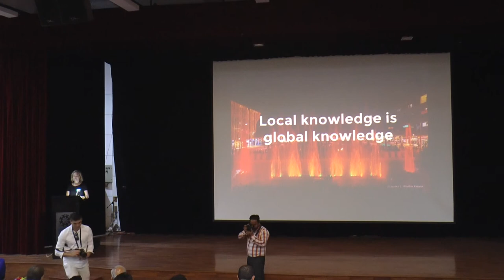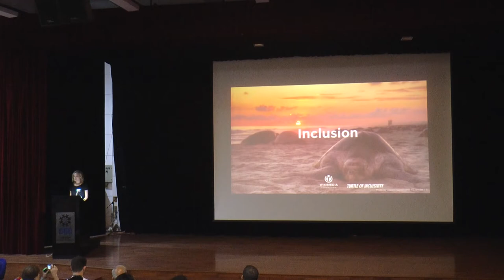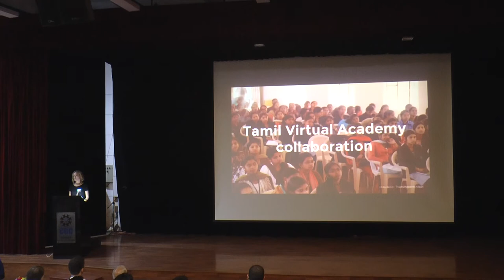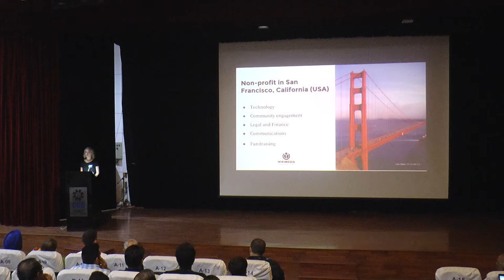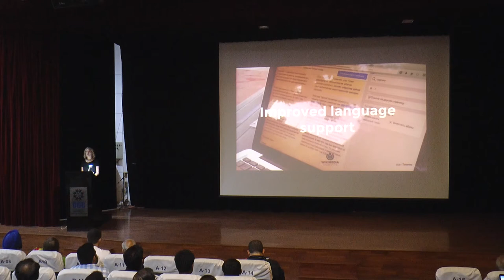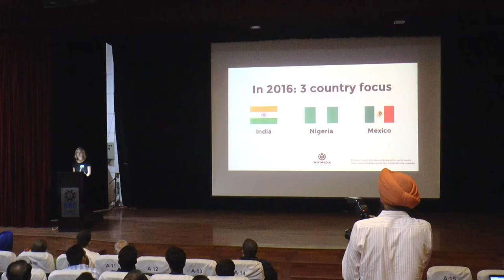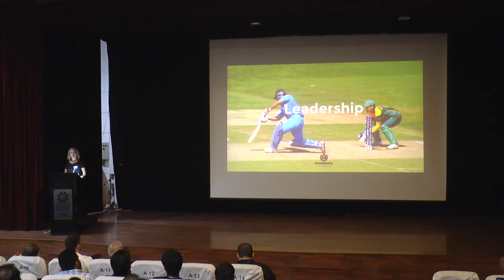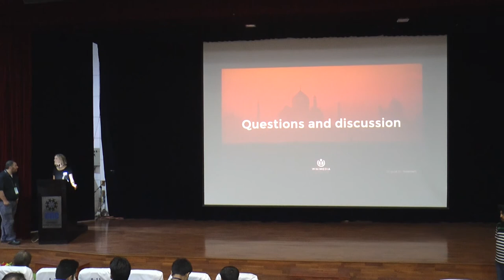Keynote Speech by Katherine Maher at WCI2016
Keynote Speech by Katherine Maher at WikiConference India 2016.